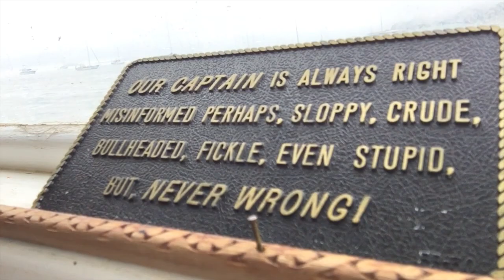Buy Sailboat for Cheap, Build Ultimate Adventure Vessel - Sender EP1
In this debut episode of Sender Sailing, we buy and begin to build our dream catamaran sailboat to be capable of cruising the world. Sender is a home built 1974 Crowther Spindrift 37. In our first installment you follow along as we dip our toes into the sand of a HUGE project. From cleaning her up, to inventorying everything that was left on the boat, to beginning the actual boatwork. Follow along as we will consistently roll out episodes highlighting our entire journey to build Sender, and eventually take off to bring back the sun!

We have big plans for the Sender Project. From building the boat and documenting it on Youtube, to devoping a functional clothing line and starting a dialogue on pursuing people's dreams and Personal Legends. We have a love and passion for this life and want to share it with each and every one of you!

- Follow our INSTAGRAM for daily updates that are ahead of our videos

- Follow our FACEBOOK for up to date content

Music Credits - In the order they are played
- Turn Up, Let's Go - Jeremy Blake (YouTube Library)
- Simmering - Asher Fulero (YouTube Library)
- Constellation - Waterstrider (We're just fans, they'll probably monetize this video)
- Slow Song - Tire Iron (LOCAL ARTIST, check them out on spotify)

Any and all support is so greatly appreciated. Every bit counts in helping us spread the word and reach the world.